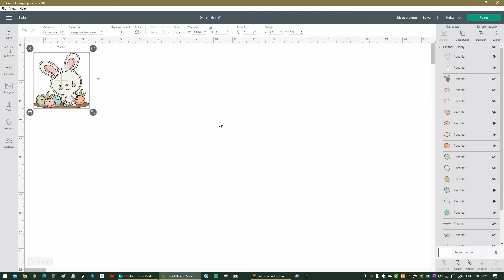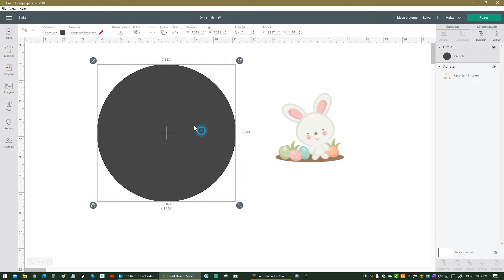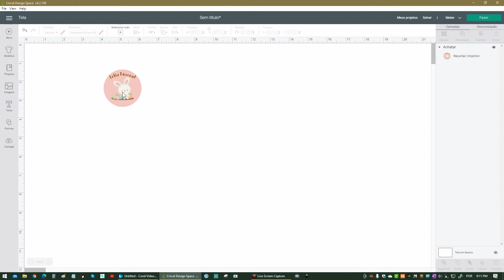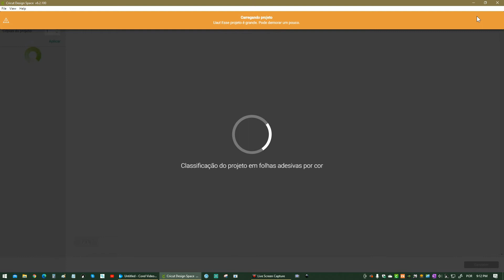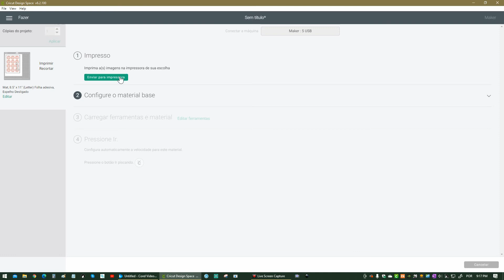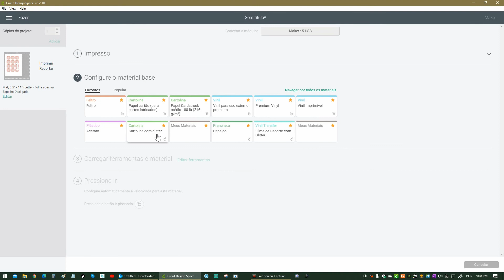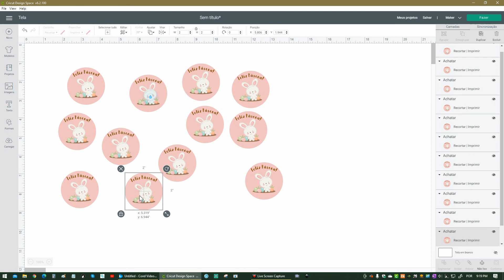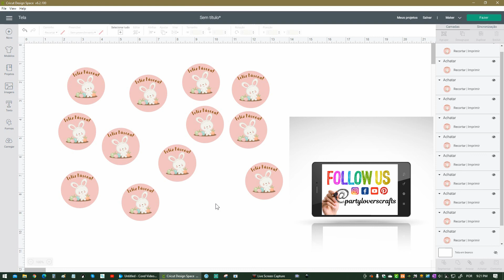Aprendendo Cricut em até 15 minutos - ACHATAR - Print and Cut (Imprimir e Recortar) Design Space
Assinaturas e Compras:
⭐Cricut Access (Biblioteca do Design Space paga por mês )

⭐Link da Amazon US:

⭐Link da Amazon UK

⭐Link da Amazon CA

Obs: Os links são de afiliações minhas.
Se você fizer uma compra por esses links, a empresa vai me pagar uma pequenina porcentagem do valor pago.
Esse valor de comissão eu uso para ajudar em despesas, para melhorar e continuar com o canal.
Subcreva no Canal para mais vídeos aulas!

Deixem aqui suas dúvidas